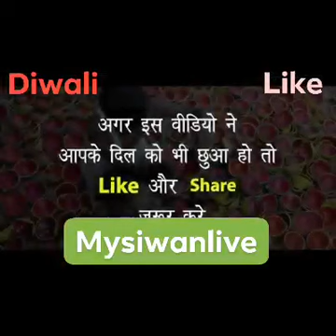गरीबों कि दिवाली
Mobile mysiwanlive